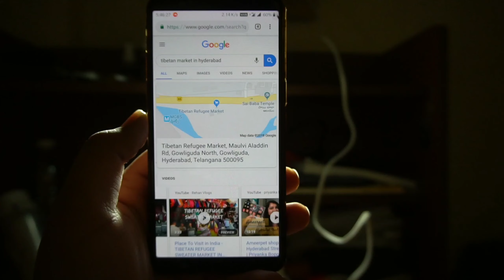TIBETAN REFUGEE'S MARKET HYDERABAD.